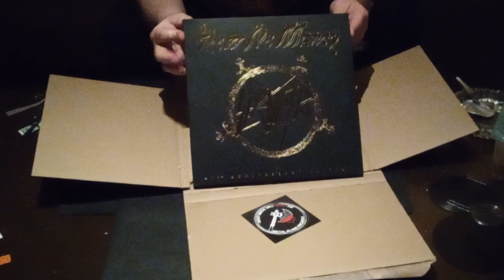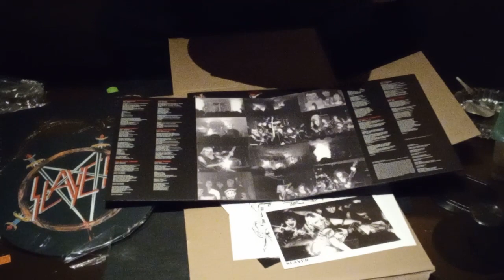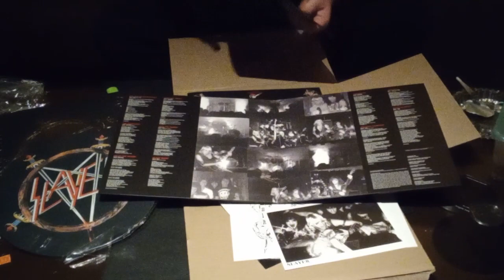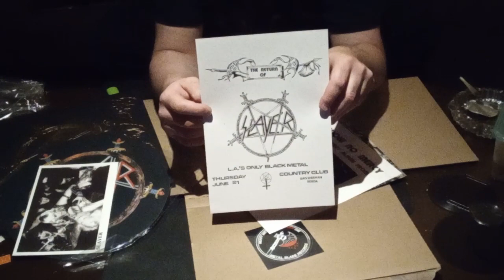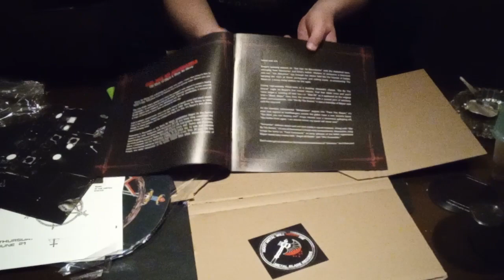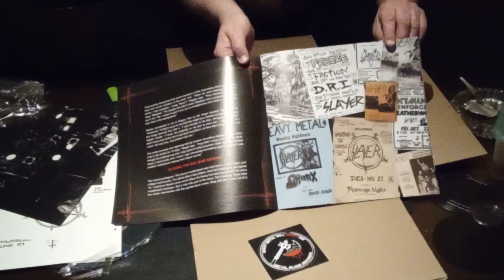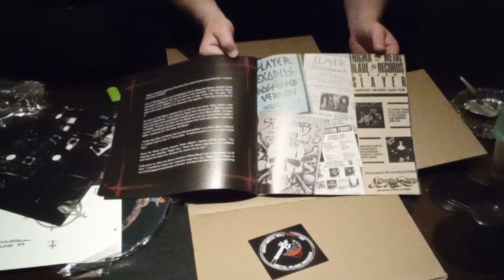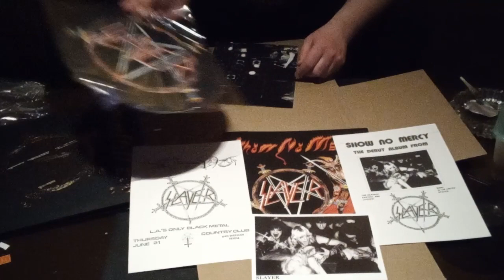SLAYER – SHOW NO MERCY 40th Anniversary Edition lim./Coloured Vinyl (LP) Unboxing By Lord Demonas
INFO
Formed in 1981, Slayer assaulted the world with a new hybrid of metal and punk - heavier, faster and darker than the rest - and set a new standard, defining not only a genre, but an attitude. Throughout Slayer's history, the band never faltered in unleashing their extreme and focused aural assault, and repudiating temptations, Slayer always chose to remain crushing and brutal, steadfastly refusing to cater to the mainstream.

Now celebrating its 40th anniversary, Show No Mercy is the debut studio album by American thrash metal masters, Slayer. The album was initially released on December 3, 1983, by Metal Blade Records, who, in honor of Show No Mercy's 40th anniversary, will be unleashing two unique pieces of vinyl for fans: A limited edition "Blood" filled liquid vinyl - limited to 250 worldwide, and the Show No Mercy (40th Anniversary Edition) vinyl set that includes a Gold Black Dust LP mastered for vinyl from the original master tapes by Patrick W. Engel at TEMPLE OF DISHARMONY, a slipmat, poster, show flyers, photo card, and an LP booklet featuring the story of Show No Mercy, written by J. Bennett.

Show No Mercy (40th Anniversary Edition)
• Slipcase with gold hot-foil embossing
• Gold Black Dust LP mastered for vinyl from the original master tapes by Patrick W. Engel at TEMPLE OF DISHARMONY in May 2023
• 12" LP booklet
• Slipmat
• Poster
• Show flyers
• Photo card
Show No Mercy "Blood" Filled Liquid Vinyl:
• Blood filled liquid vinyl mastered for vinyl from the original master tapes by Patrick W. Engel at TEMPLE OF DISHARMONY in May 2023
• Limited to 250 copies worldwide!

Tracklisting:
SIDE A
01. Evil Has No Boundaries
02. The Antichrist
03. Die by the Sword
04. Fight Till Death
05. Metal Storm / Face the Slayer
SIDE B
06. Black Magic
07. Tormentor
08. The Final Command
09. Crionics
10. Show No Mercy

Album Lineup:
Tom Araya: vocals, bass
Kerry King: guitars
Jeff Hanneman: guitars
Dave Lombardo: drums